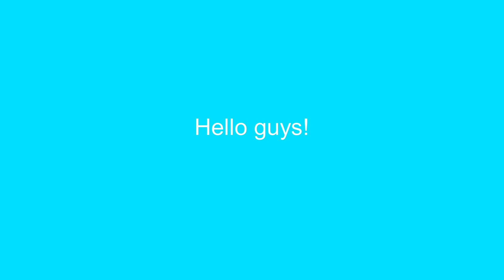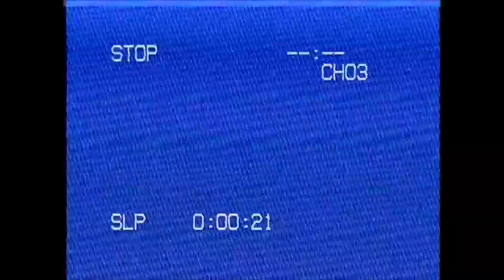Bird Gang trailer